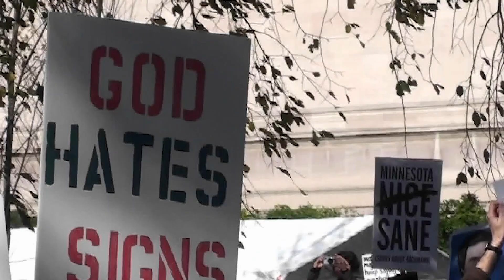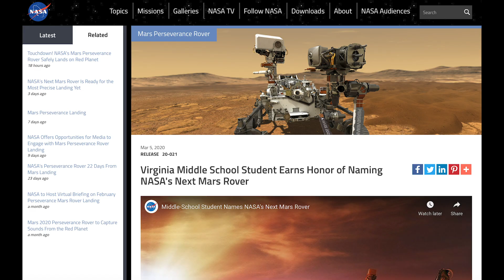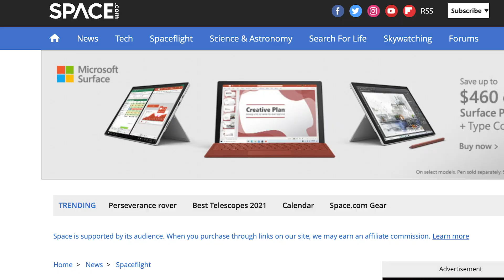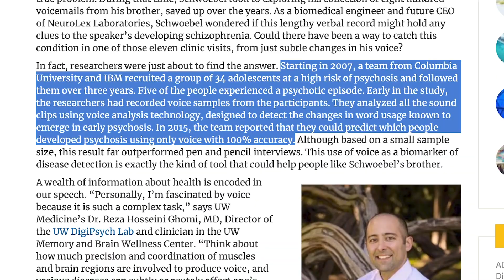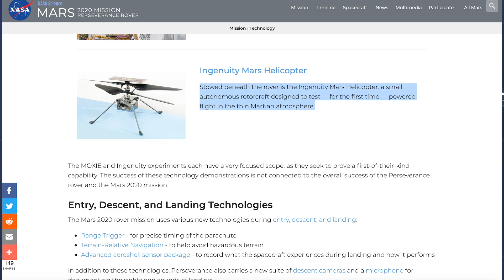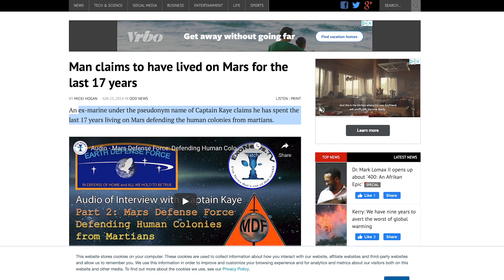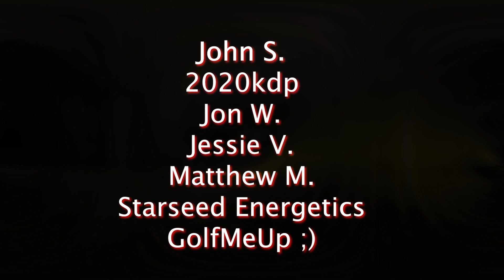Microdose - Perseverance Mars Rover Looks for Ancient Life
The latest Mars Rover Perseverance landed on Mars Feb. 18, 2021 looking for signs of Life.  Retrofitted with new technology, the world awaits updates on what news it will send.  Is there ancient Martian life, water, more?  And what about all the microphones and cameras they've attached to the latest unmanned vehicle.  All this and more on the latest Microdose of Infinity.